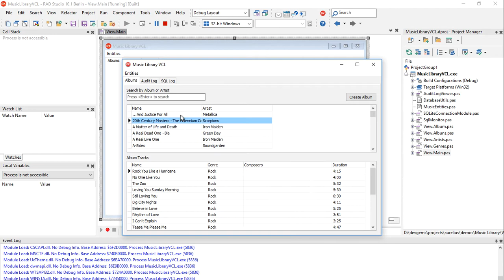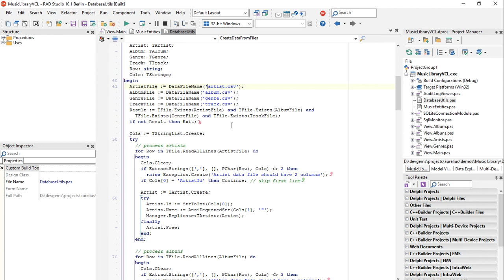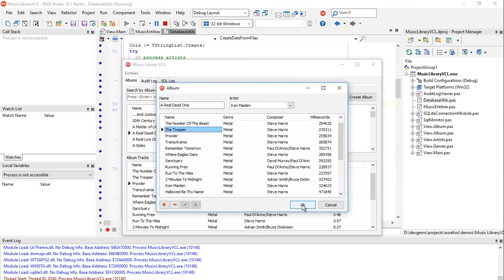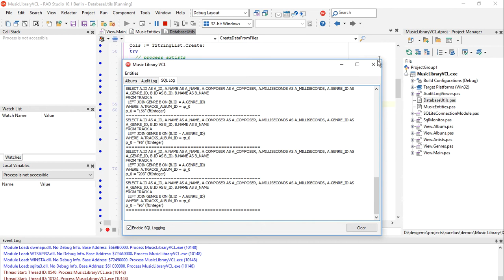TMS Aurelius ORM for Delphi: Music Library Demo Showcase (Intensive Delphi)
Snippet of a session about TMS Business frameworks at Intensive Delphi - online event in Brasil. This video presents the Music Library demo for TMS Aurelius framework (ORM for Delphi)

Spoken in Portuguese, but full English subtitles available.